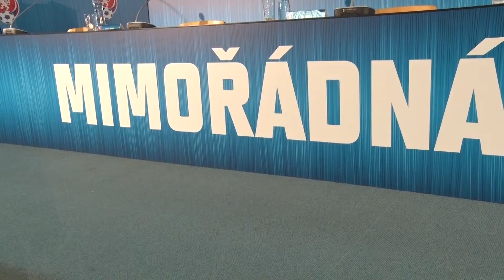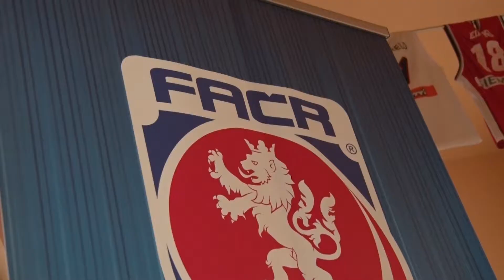Předsedou FAČR se stal na MVH 2017 Martin Malík